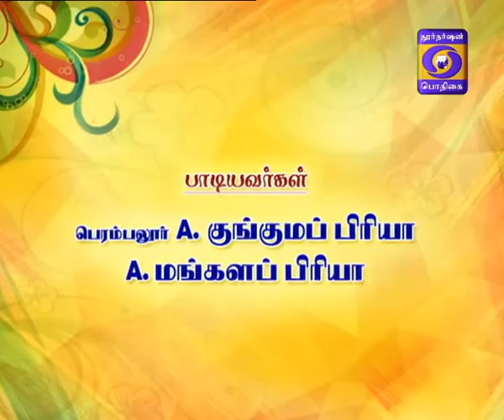BHAKTHI MAALAI 30-01-2017